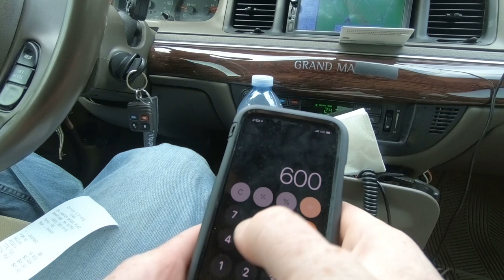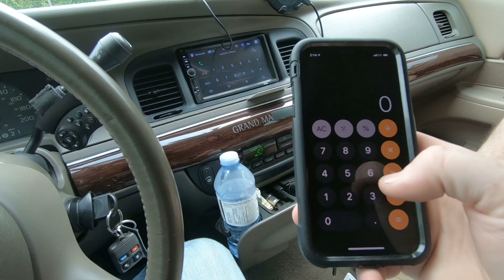MY 2004 MERCURY GRAND MARQUIS GETS 25 MPG ON A TRIP FROM N.B. TO P.A. -YOUTUBE COLLABORATIONS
THIRD LINK
TUBEBUDDY

FIFTH LINK
SUSSEX BEARD OIL

SIXTH LINK
LASFIT LED LIGHTS

Jason @oldecarrautoguy
220 Route 170

or